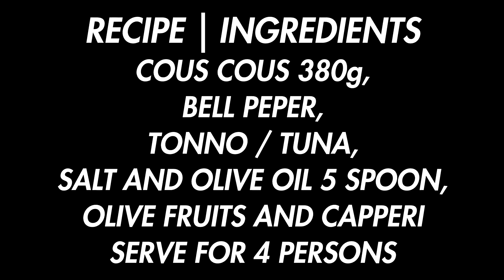COUS COUS EASY TO PREPARE | BY CHEF DJ TAMPISAW